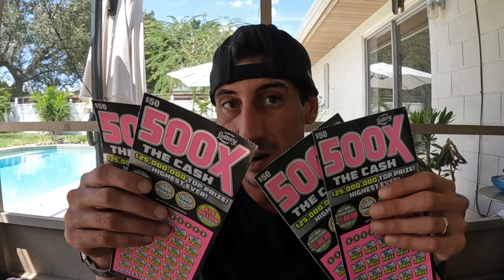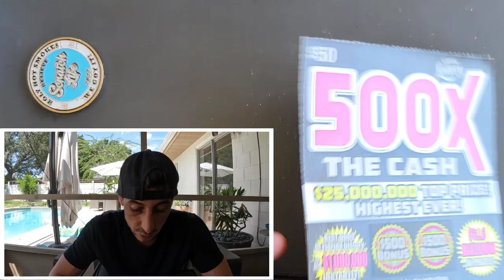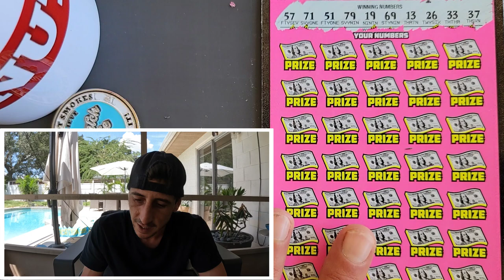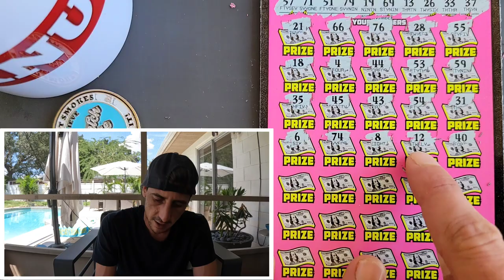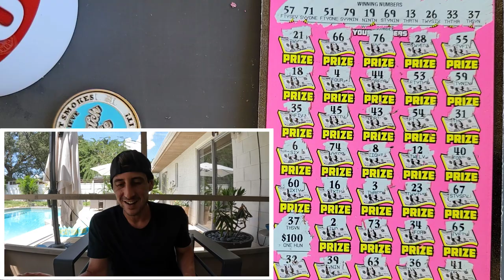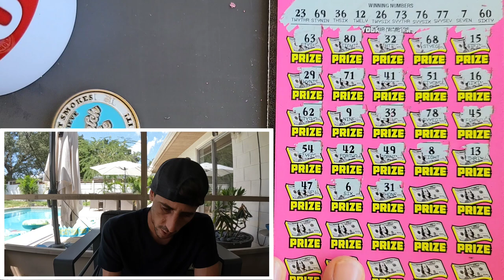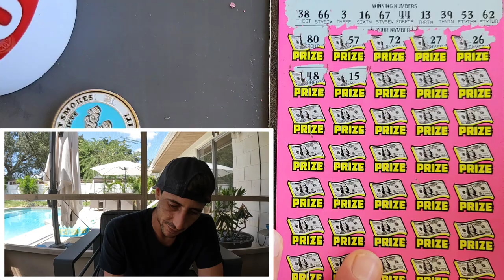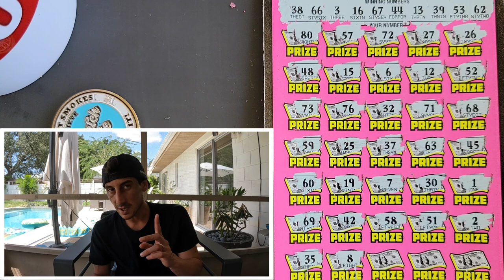I Won This Prize on a $50 500X Tickets🚀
4 x $50 500X the Cash scratch off tickets from the florida lottery!!